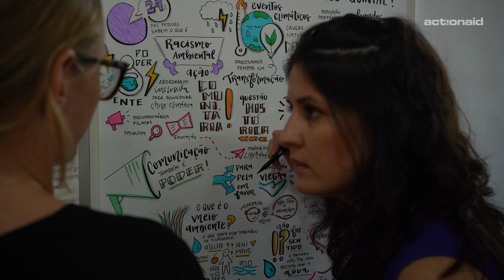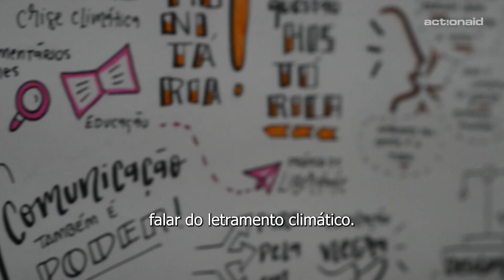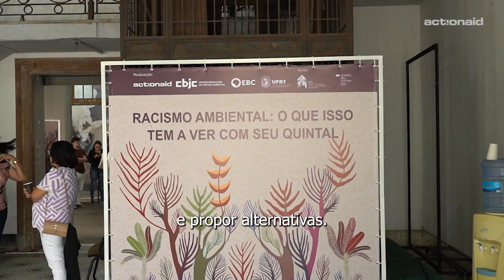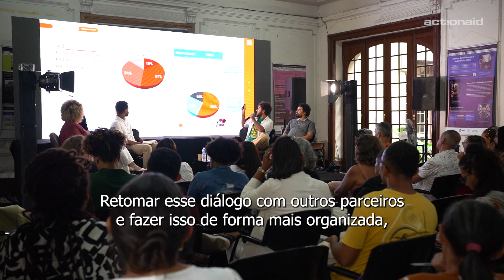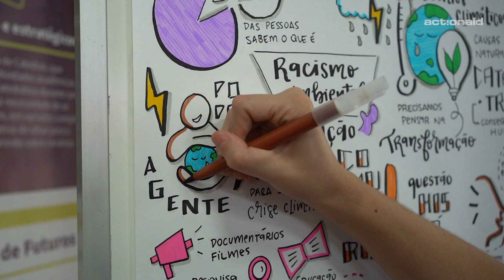Veja como foi o seminário "Racismo Ambiental: O que isso tem a ver com seu quintal?"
Nos dias 4 e 5 de junho de 2024, o Fórum de Ciência e Cultura da Universidade Federal do Rio de Janeiro (UFRJ), na Zona Sul do Rio, foi palco do “Seminário Racismo Ambiental: o que isso tem a ver com seu quintal?”.  O evento foi promovido pela ActionAid, em parceria com UFRJ, com a Empresa Brasileira de Comunicação (EBC), com o Centro Brasileiro de Justiça Climática (CBJC) e teve apoio da Fundação Heinrich Böll e do Projeto SETA (Sistema de Educação por uma Transformação Antirracista).